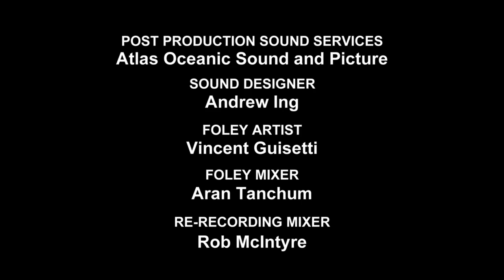The Outsiders | Nick Animated Shorts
Gerald and Miles are lost in the woods and try to journey back following their trail mix trail, only to be lead to a hungry bear. Created by Eric Bravo.